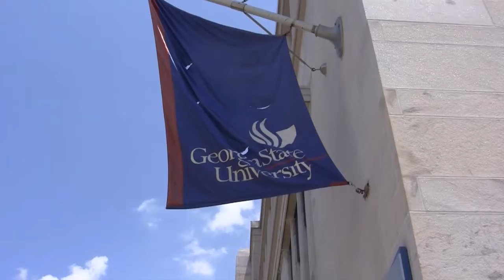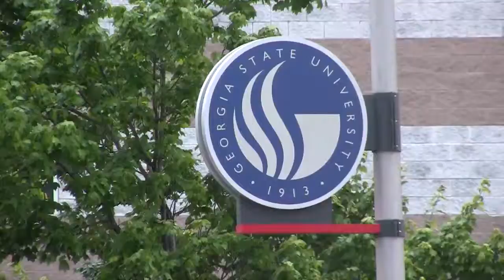‪Georgia Capitol Gun Violence Rally‬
Alex Osiadacz reports on a gun violence rally held at the Georgia State Capitol, and has student opinions on the bill considered by the Georgia General Assembly that would allow guns on campus.